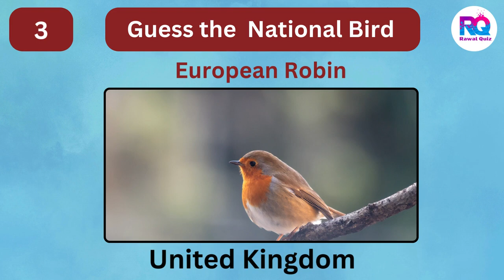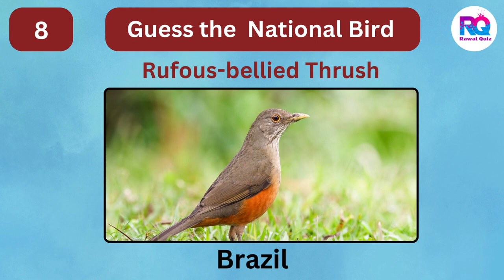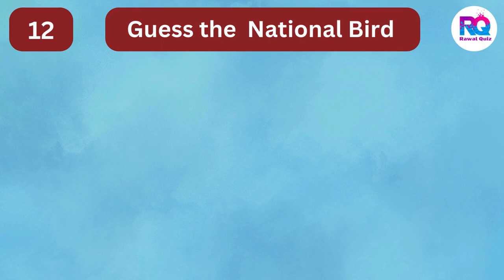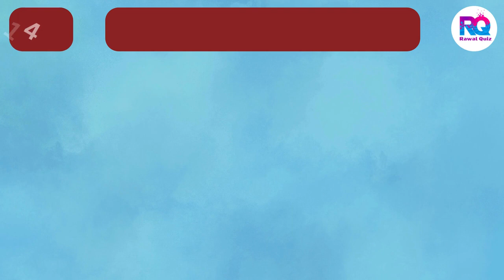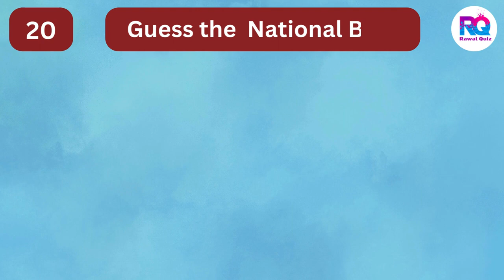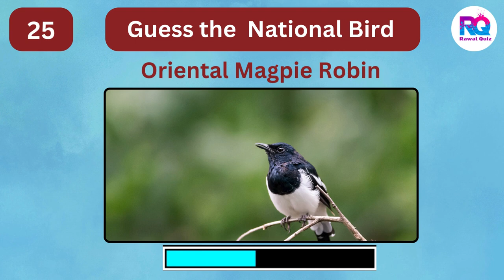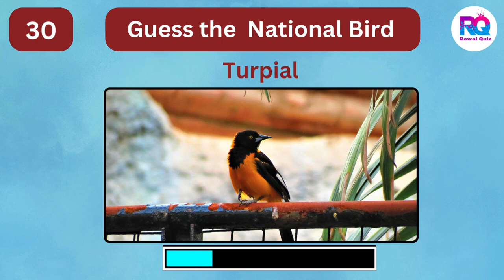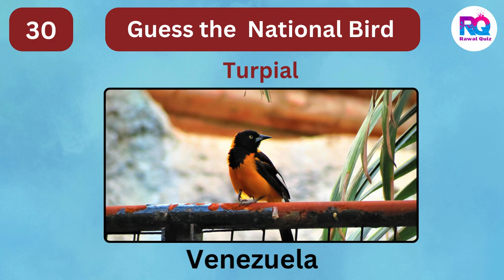Guess The Country by The National Birds || Bird Quiz || Quiz Videos || Rawal Quiz